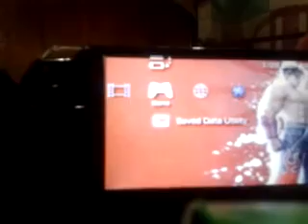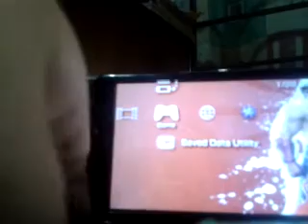how to fix a psp 2000 memory card or stick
this will work any version maybe